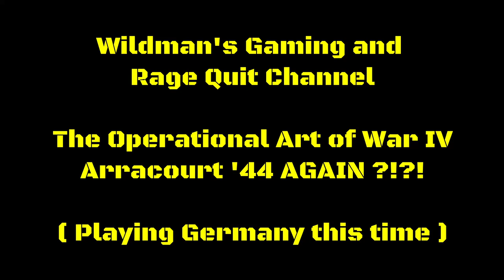Arracourt '44! (Not Again!!) The Operational Art of War IV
Arracourt 1944
Operational Art of War IV
Not Again!

Why am I playing this scenario again ?!?!

This time, I’m playing the German side and wanted to see if it’s possible to take Arracourt from the Americans.

It turns out the American side can really kick... hard!